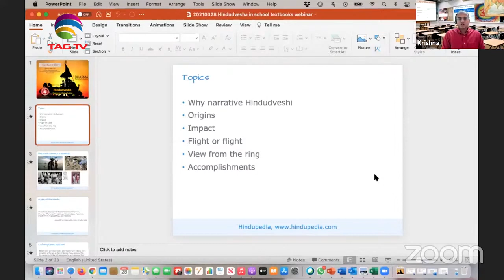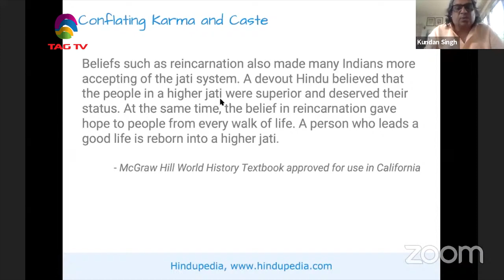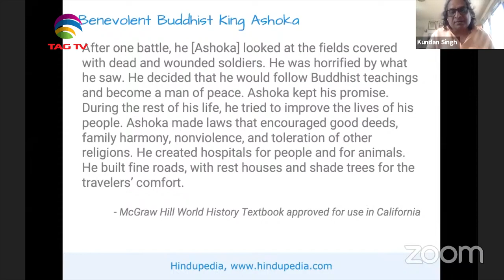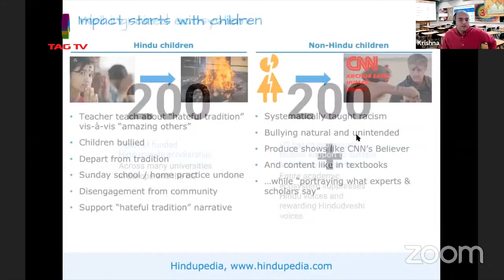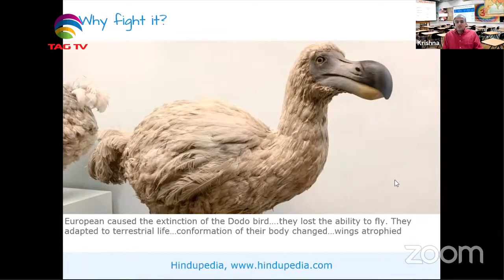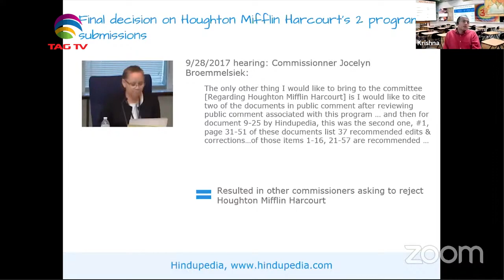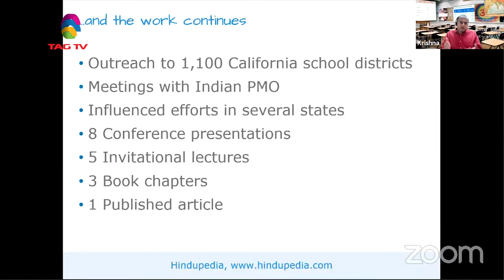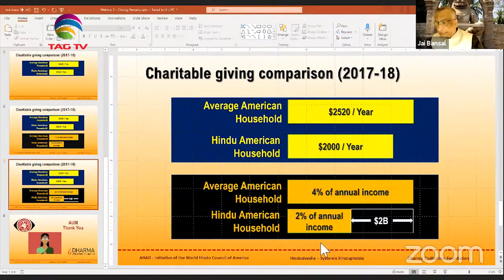Systemic Hinduphobia (Hindudvesha) in Textbooks - AHAD & Dharma Civilization Foundation 3rd Webinar